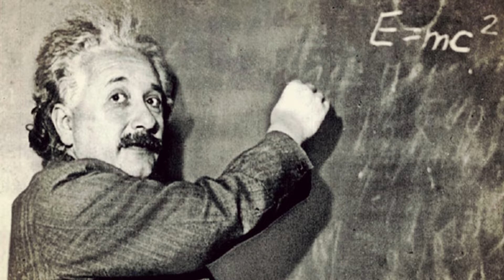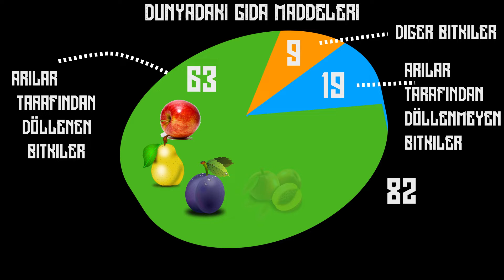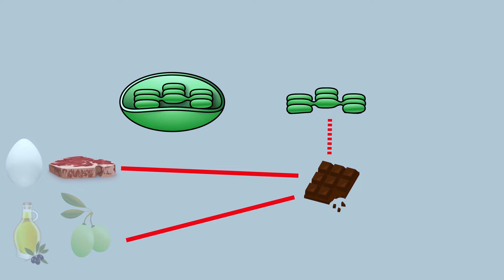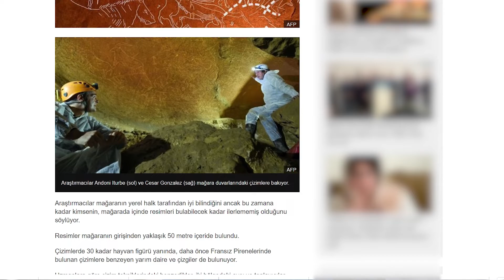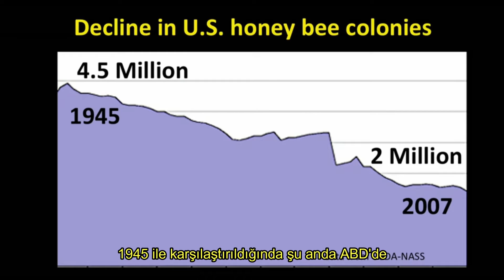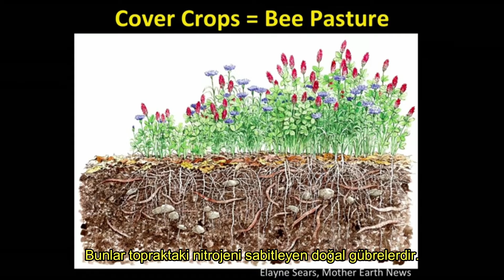ALBERT EINSTEIN Gibi Bir FİZİKÇİNİN Arılarla Ne İşi Olur?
Kendinizi bir arıya nasıl sokturursunuz? Bir hafta sonu sizlerin karşısına böyle bir soruyla çıkmak biraz tuhaf oluyor. Arılarla ilgili bir video fikri aslında aklımda yoktu. Başka bir video yapmayı planlıyordum. Okulda bir hocam ders esnasında ‘’ Einstein ‘in bir fizikçi olmasına rağmen neden arılar üzerine bir sözü var, Bir fizikçinin arılarla ne işi olur bi araştırın gelin deyince hazır araştırıyorum bir video da hazırlayım dedim ve işte karşınızdayım. Ünlü Alman fizikçi Albert Einstein. Hepimiz onu atom fiziği ile ilgili yaptığı çalışmalarla ya da özel görelilik teorisi gibi teorileri ile tanırız. Ancak şöyle de bir sözü bulunuyor. Eğer arılar yeryüzünden kaybolursa insanın sadece dört yıl ömrü kalır. Arı olmazsa döllenme, bitki, hayvan, insan olmaz. Gerçi bu sözün kendine ait olup olmadığı kesin değil. Bu söz kendine aitse bir fizikçi neden arılarla insan yaşamı arasında bu denli bir bağlantı kuruyor acaba bu söz kendine ait değilse de arıların yaşamımızdan çıkması bize ne tür zararlar verir ya da hiçbir zararı olmaz mı?

Arı zar kanatlılar takımına ait Apoidea familyasını oluşturan tüm böcek türlerine verilen isimdir. Bilimsel açıdan bir böcek yani. Ancak bitkilerin tozlaşmasında payı çok fazla olan bir böcek. Arıların ekolojik katkıları çiçeklerin döllenmesi, erkek ve dişi çiçek organlarında gerçekleştirdikleri polen taşıma konusundaki katkıları üzerinden gerçekleşmektedir. Arıların dölleme işlemine ihtiyaç duymayan bitki sayısı son derece sınırlıdır.
Pekii arılar kovanlarının içindeki petekleri neden altıgen şeklinde yaparlar? Gözlerimizi kapatalım ve hayal edelim. Kapattınız değil mi? Bir arı olduğunuzu düşünün. Koloninizin yaşaması için güvenli bir yere ihtiyaç duyuyorsunuz ve topladığınız nektarların olgunlaşıp bal olana kadar saklayabileceğiniz bir yer tabii ki. İlk olarak oldukça geniş bir yer benim işimi görebilir diyebilirsiniz. Ya da biraz daha düşünüp sınırlı bir yeri tasarruflu kullanarak bu sorunu çözebilirsiniz. Evinizi inşa etmek için elinizde bulunan malzemeler balmumu. Ancak bunu da tutacak gaganız veya kollarınız yok ve bu malzemeyi üretebilmeniz için çok çalışmanız gerekiyor. 28 gram için 226 gram bal tüketmeniz gerek. Yani az miktarda balmumu kullanarak çok miktarda bal saklamanızı sağlayacak bir plan üstünde çalışmalısınız. Bunu nasıl yaparsınız?
Amerikalı Entomolog Marla Spivak bir konuşmasında arıların sayısının azalması hakkında çarpıcı açıklamalar yapıyor ve bu konunun sebeplerinden bahsediyor:
Bu durumdan dönüş yok mu pekii? Karalar bağlayıp oturacak mıyız? Neler yapmalıyız? Konunun uzmanına soralım.

Şimdi düşünelim biz arılara bu kadar şey yaptıktan sonra onların bizi sokması kabul edilebilir değil mi? Kesinlikle kabul edilebilir. Ama arılar hayatlarını tehlikede görmediği sürece insanları sokmaz. Arıların sokması savunmalarının en son safhasıdır; önce sesle uyarırlar, daha sonra toplu halde gürültü yaparlar, hâlâ tehlike hissederlerse hızla tehlike gelen yere doğru uçup çarparak korkutmaya çalışırlar; artık en son çare olarak sokarlar. Bu da ölmelerine sebep olur. Çünkü iğnesi bağırsaklara bağlıdır ve iç organları parçalanır. Biz bu küçük böceklere arkadaşça davranırsak bir sorun yaşamayız. Ancak biz dostane davranmassak onlar da arkadaşlarıyla beraber bize iyi davranmazlar.

Merhabalar,
Bu kanalda bilim, teknoloji, canlılar alemi, uzay ve aklımıza takılan merak ettiğimiz konularda araştırmalar yapıp paylaşıyoruz…Eğer siz de acaba nasıl olabilir diyorsanız aramıza katılabilirsiniz.